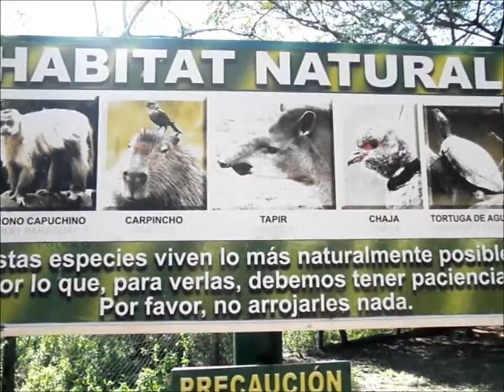Zoologico en Asuncion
A snippet of Paraguay's native animals at the zoo in Asuncion.